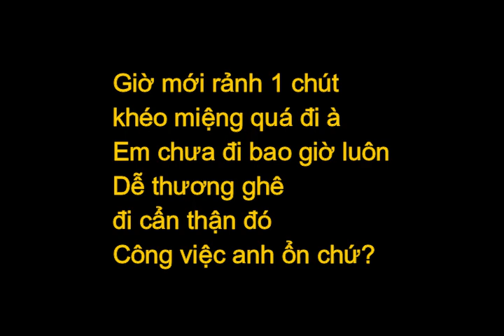s159 口語表現抜粋（文末詞など）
Giờ mới rảnh 1 chút
khéo miệng quá đi à
Em chưa đi bao giờ luôn（語気、女性的）
Dễ thương ghê
đi cẩn thận đó
Công việc anh ổn chứ?